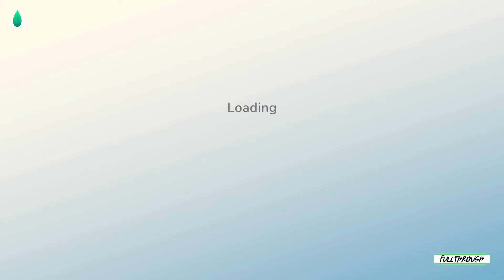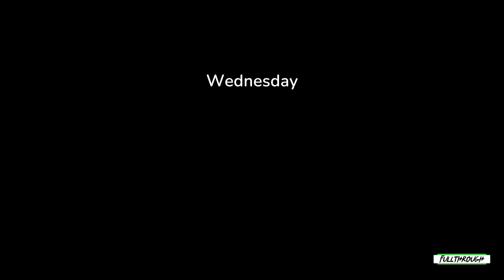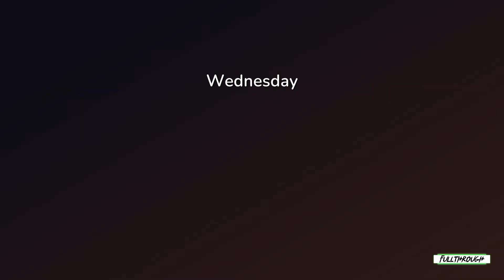Hokko Life FULL WALKTHROUGH Gameplay HD (PC) | NO COMMENTARY | PART 51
I hope you guys find this Hokko Life full walkthrough gameplay no commentary video useful.Leave a like and share with your friends if you can ;) .Soon I'll be uploading some new videos about more games.

★ My PC ★
Gigabyte B450M AM4 Motherboard
8 Cores AMD Ryzen 7 2700 Processor
16GB RAM DDR4 2400
GTX 1660 ti 6GB GDDR6
2TB de disco duro HDD